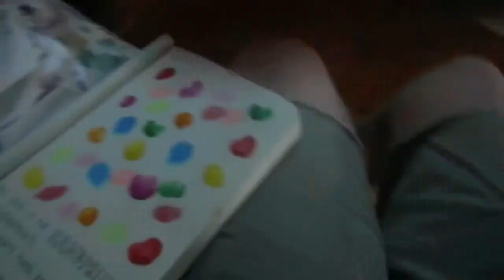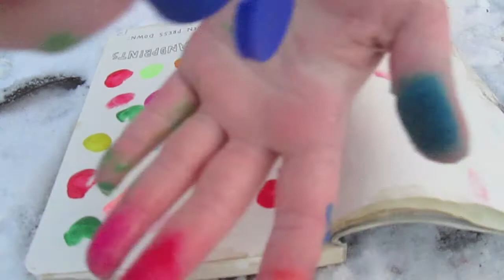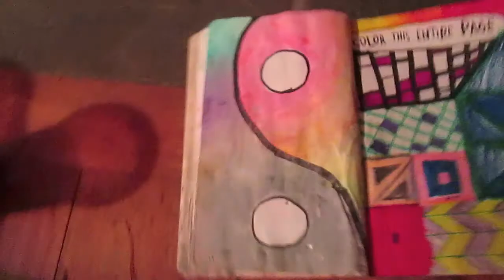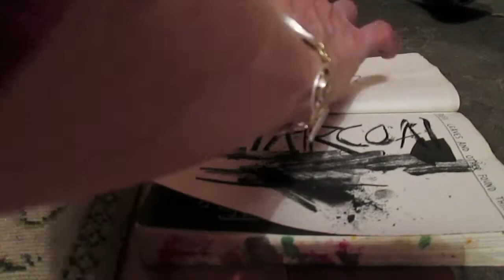Wreck This Journal (Episode #3)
Hey guys!
So we aren't going to be uploading daily anymore, mainly because of our schedule and school is coming back in session for us. We hope you're enjoying these videos though!
xoxo Devon and Jamie